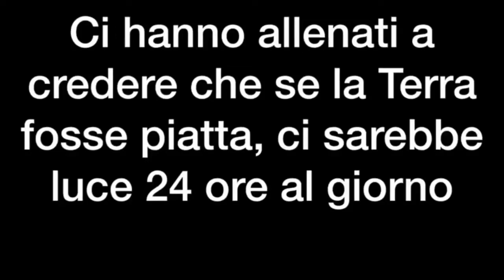ECCO COME TRAMONTA IL SOLE SULLA TERRA PIATTA